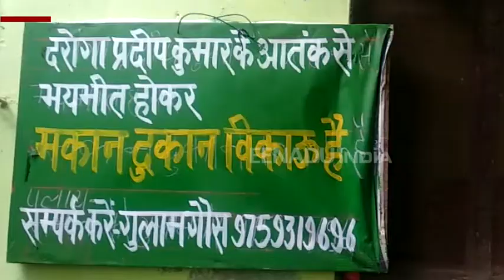बरेली: दारोगा के आतंक से डरा परिवार, मकान बेचने का लगाया बोर्ड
बरेली: शेरगढ़ थाना क्षेत्र में एक परिवार ने दारोगा पर प्रताड़ित करने का आरोप लगाया है. पीड़ित परिवार का आरोप है कि दारोगा ने किसी मामले का समझौता कराने के लिए उनसे रिश्वत मांगी. रिश्वत देने में असमर्थता जाहिर करने पर दारोगा ने परिवार को फर्जी मामले में फंसाने की धमकी भी दी. वहीं पूरे मामले से परेशान पीड़ित परिवार ने घर के बाहर मकान बेचने का बोर्ड लगाया है.